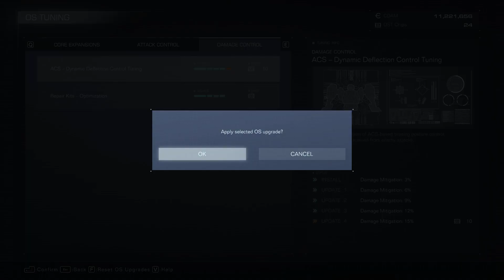Armored Core VI: Here we go again.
New game+ time but blasting through most of it since its all the same. Still haven't checked my first run of the game to see if I had the option in the dam, but it figures that the log I was missing for that one steatlhish mission was to actually sit and wait for that guy to talk. I think it was obvious that he was going to stop attacking and that's why his next line was shock that I was attacking still... but finally got that cleared up. Wonder what it affects.